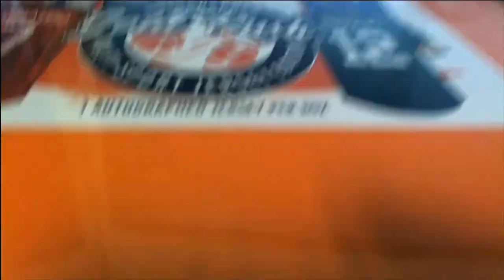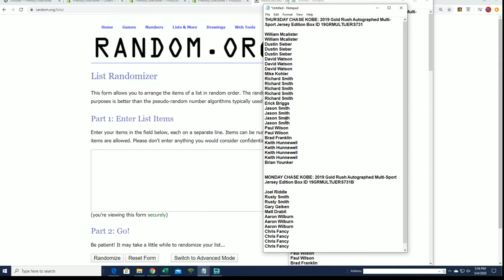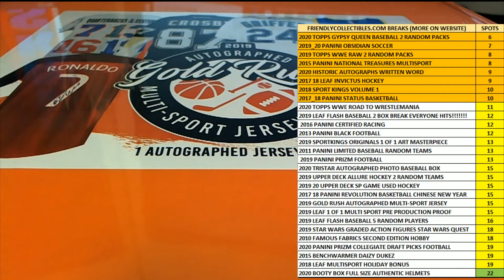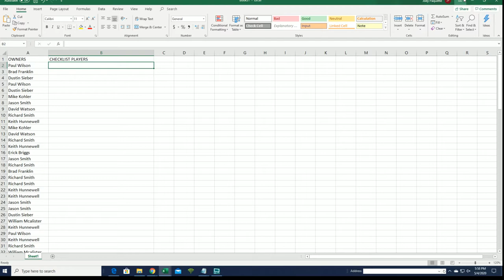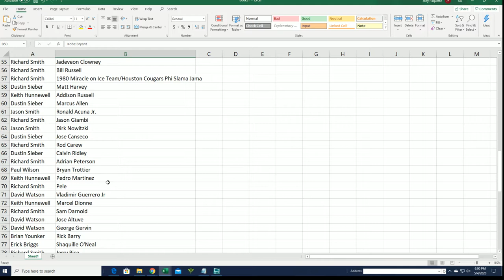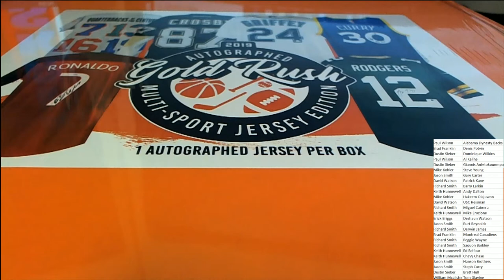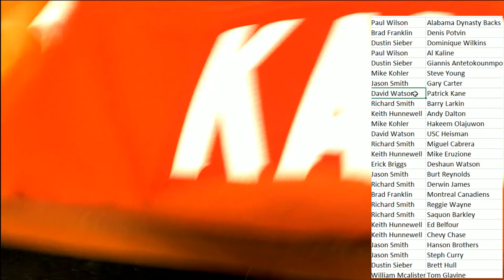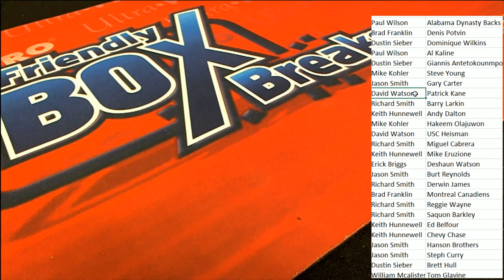2019 Gold Rush Autographed Multi Sport Jersey Edition Box ID 19GRMULTIJERS731